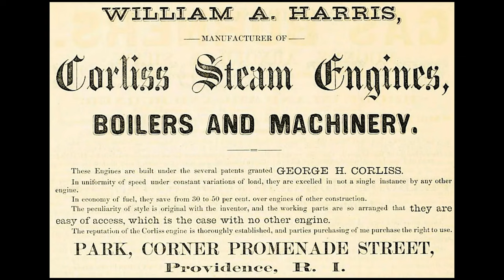The Smallest (and perhaps first) Harris-Corliss Engine.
My oldest living mentor Dick Everett of East Haddam Connecticut explains the history of this beautiful Harris Corliss engine I just bought from him.

The WIlliam A. Harris steam engine company begun in the 1860s and for a short time made single slide valve engines before obtaining licenses for George H Corliss's patents for the Corliss four-valve gear and releasing mechanisms.  This machine was built at the Harris works and may be the first ever Corliss engine to leave their works as a prototype model.  It will run on steam.